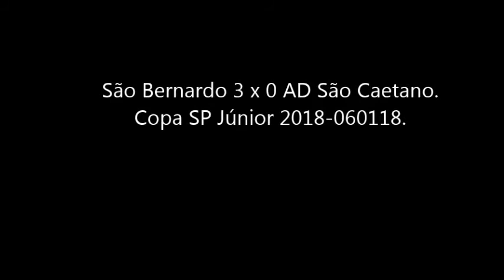São Bernardo 3 x 0 AD São Caetano Copa SP Júnior 2018